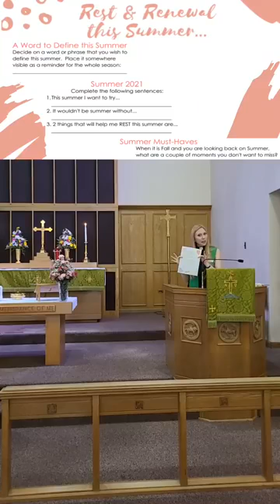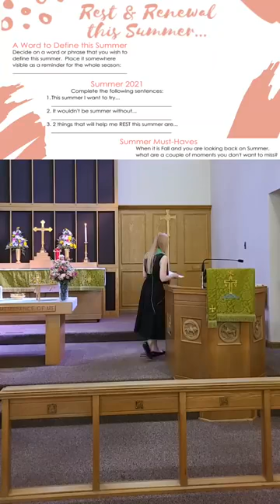Rest and Renewal, Gifts from God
Gospel and Sermon - July 18, 2021

Good Soil Lutheran Ministries
20300 Hilliard Blvd
Rocky River, OH 44116